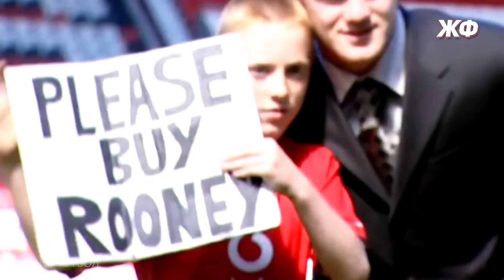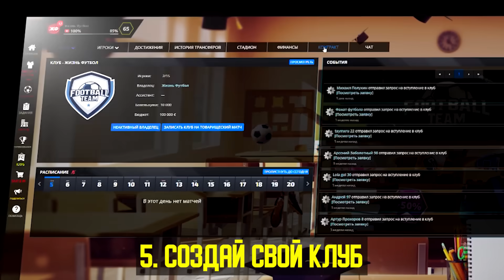10 ЛУЧШИХ ДЕБЮТОВ В ИСТОРИИ ФУТБОЛА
⚽️Мечтал играть в первой лиге? Дерзай!
Топ 10 самых лучших дебютных матчей игроков за всю историю футбола!

Дебютный матч - это всегда большая ответственность для каждого новичка. Сразу влиться в игру команды - очень сложно, но герои из этого ролика все же справились с задачей. Не так давно я рассказывал о лучших дебютах этого сезона, но сейчас я бы хотел показать вам десятку самых лучших дебютов за всю футбольную исорию. Большинство из этих игроков навсегда вписали своё имя не только в историю клуба, но и в историю команды, а иногда и всего футбола. Вы увидите дебютный матч Эрлинга Холанда за Боруссию, в которой он оформил хет-трик, первый матч Серхио Агуэро за Манчестер Сити, дебют Генриха Мхитаряна за Арсенал, где он отдал три голевые передачи, первая игра Роналдо за Реал Мадрид, невероятный дебют Златана Ибрагимовича в Америке и его невероятный гол с центра поля, дебют Криштиану Роналду за Манчестер Юнайтед в 2021 году, а также первый матч Обамеянга за Боруссию. Эти и другие дебюты футболистов, которые вошли в историю футбола, вы увидите в этом ролике!

Моменты, относящиеся к видео:
дебюты в футболе, лучший дебют в истории футбола, первый матч футболиста за команду, жизнь футбол, роналду первый матч за мю, дебют роналдо за реал, роналду дубль в первой игре, холанд пента-трик, хет-трик холанда в дебютном матче, обамеянг боруссия, агуэро манчестер сити, дебют агуэро за сити, ибрагимович млс, ибрагимович с центра поля, мхитарян армения, мхитарян арсенал, три ассиста мхитаряна за арсенал, месси против роналду, холанд голы, роналдо гол за реал, ибрагимович против роналду.
ENG: 10 Legendary Debuts In Football History